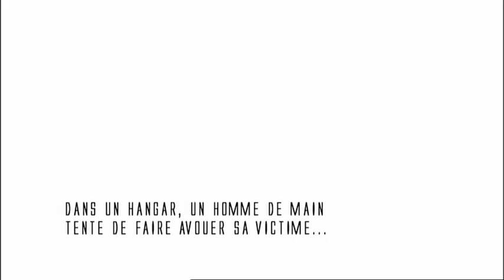Make up: Yannick DORE